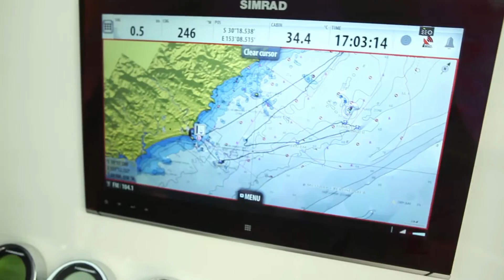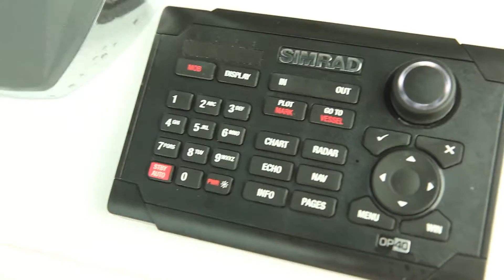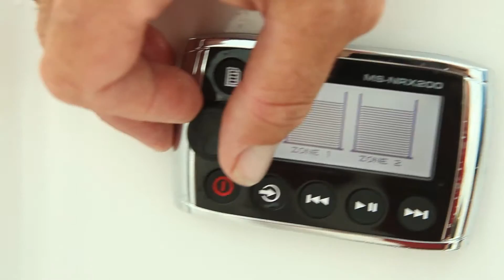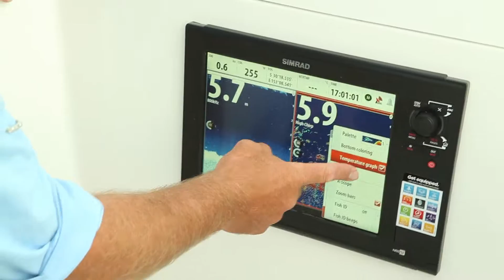Contender 23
An on-water review of a Contender 23 which is taken offshore of Coffs Harbour to target kingfish using livebaits and heavy jigs.